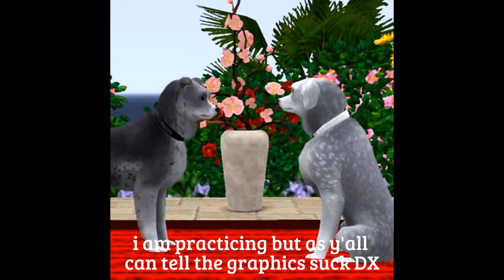welcome to my channel!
Greetings everyone! i am very new but i have seen amazing exmples and my number inspirations for me starting this channel is...

thanks for reading and have a wonderful day/night
BAI ;)